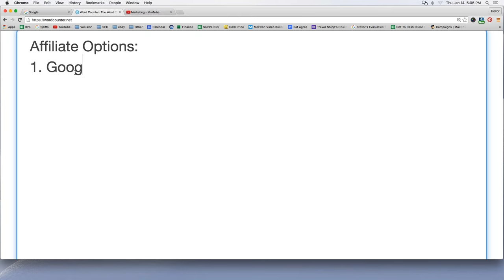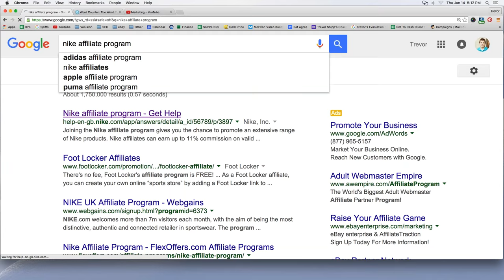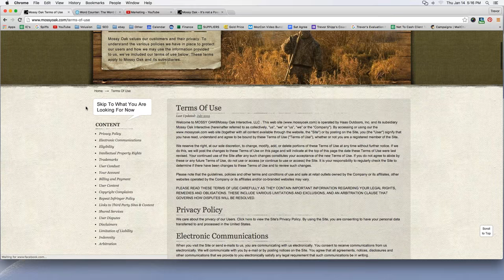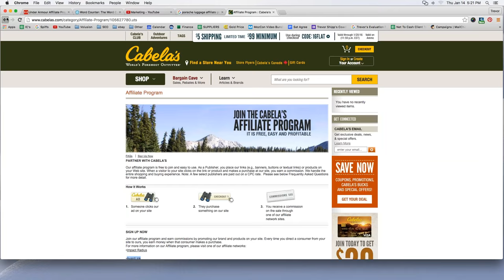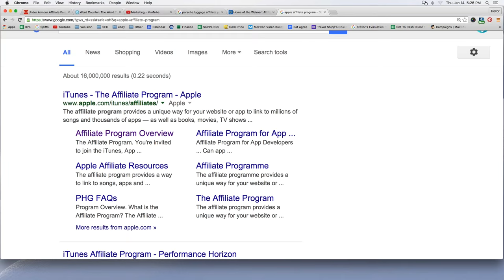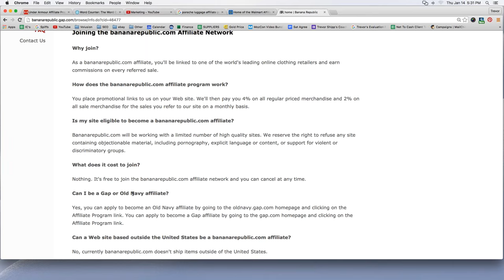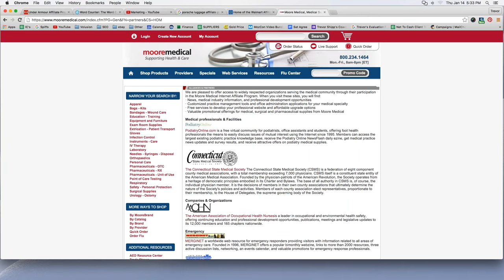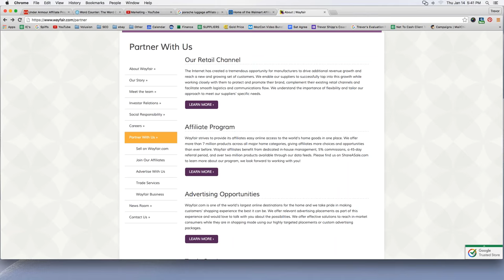How to Find Affiliate Programs Using Google.com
We discuss how you can find an affiliate program for virtually any brand or company using a direct search in Google. Notice that many of the programs are brokered by CJ.com, avantlink.com, and linkshare.com.